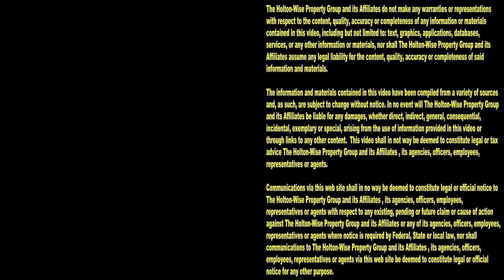Evicting a Sleepy Crack Head | Tenants From Hell 288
Squatters are the worst. It's bad enough that landlords have to evict bad tenants. It's even worse when landlords are forced to evict squatters who randomly break into their vacant homes. During the 288th episode of The Tenants From Hell Show the HoltonWiseTV team is working with the Police to evict a sleepy crack head. Nobody has more live eviction footage than HoltonWiseTV.